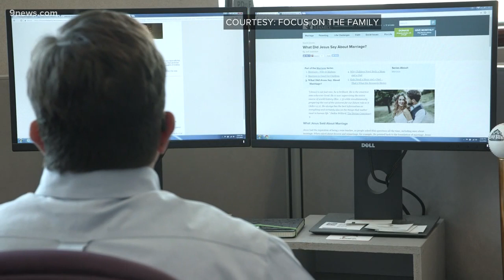Proposed bill would get rid of sex education courses that teach abstinence only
State legislators will once again debate the role of sex education in Colorado classrooms. If House Bill 10-32 passes, it would scrap courses that teach abstinence only.

9NEWS (KUSA) is located in Denver, Colorado.